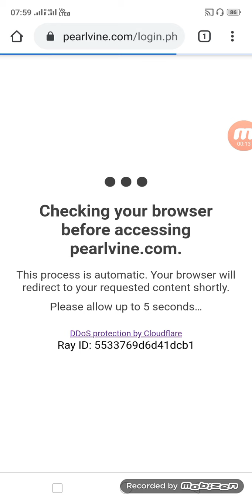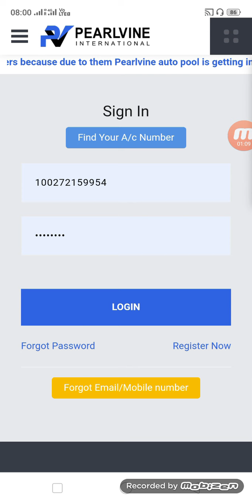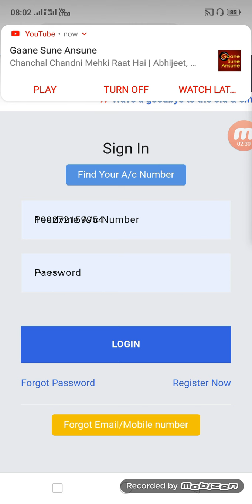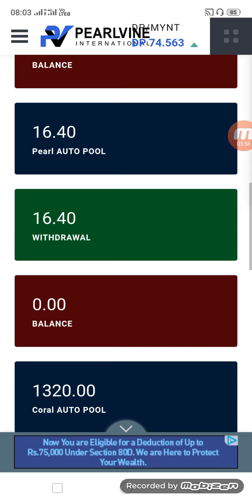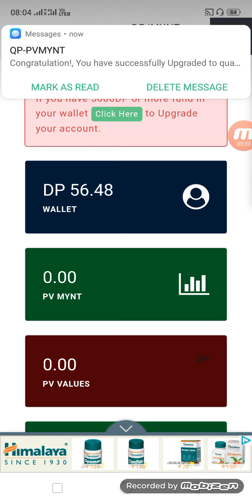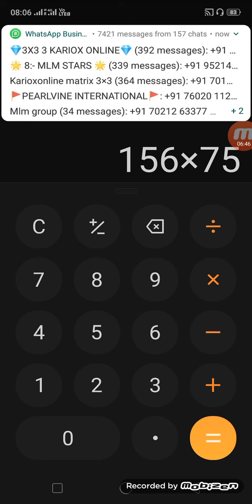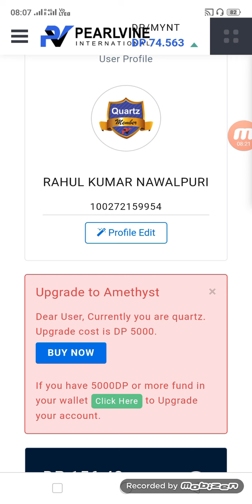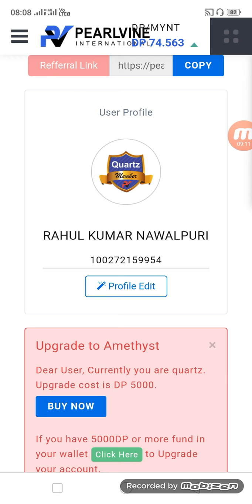JAY PEARLVINE INTERNATIONAL FAMILY